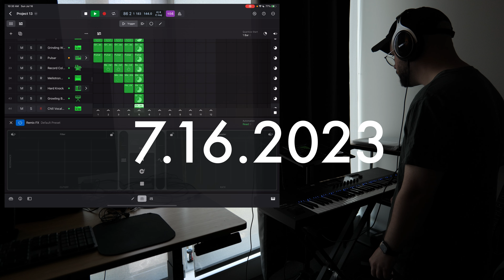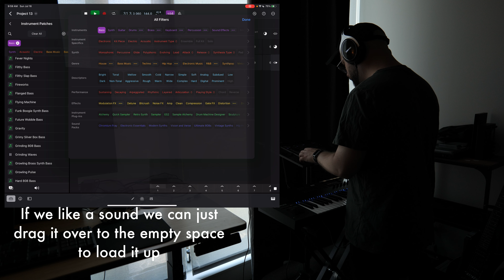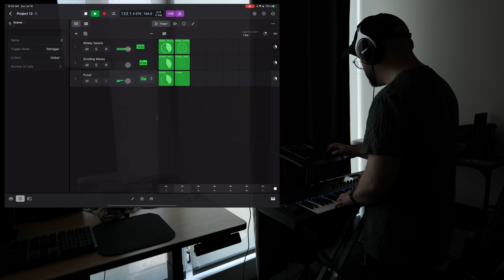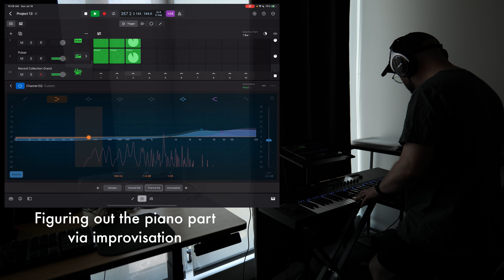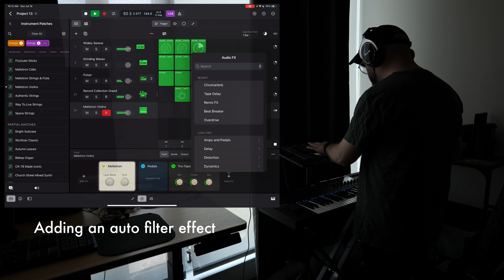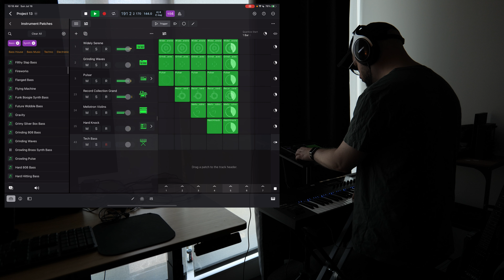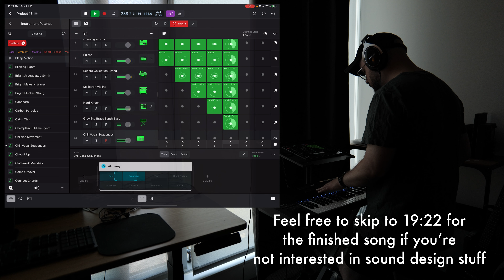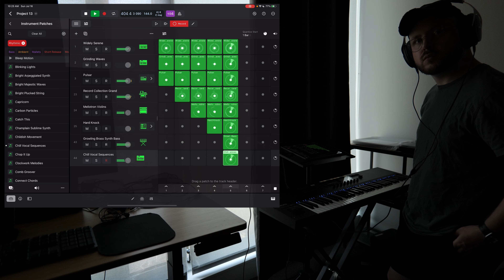Logic Pro on iPad: Making a Track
There’s something different and pretty special about Logic Pro on the iPad. Let’s make something with it so you can see what I’m talking about.

iPad Pro M1
iPad Pro M2

Thank you to my Patrons: Tempest Anderson, ipodmypants, SIGMATA, Cutestory, and Derik Taylor.

MY GEAR:
Main Camera
Secondary Camera
Audio Recorder
Gear Stands